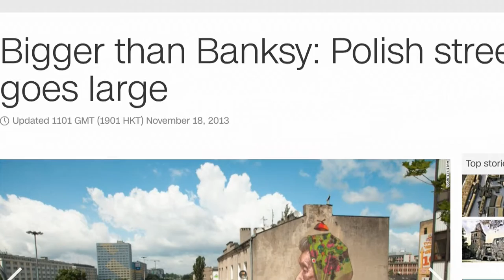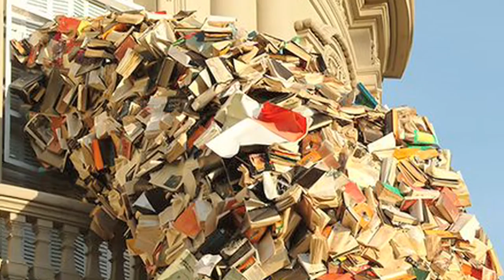UNIQA Art Łódź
UNIQA Art Łódź to nowy projekt miejski, który zrealizuje Łódzkie Centrum Wydarzeń. W ramach UNIQA Art Łódź w przestrzeni miejskiej w Łodzi powstanie sześć prac międzynarodowych artystów, w tym m.in. Etam Cru i Roberta Procha, Mony Tusz, Alici Martin, czy Crystal Wagner.